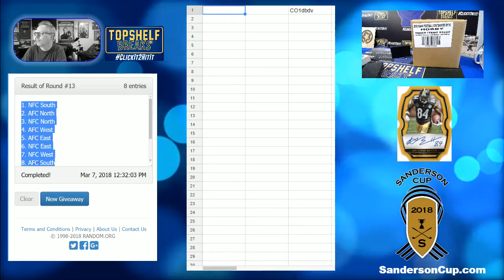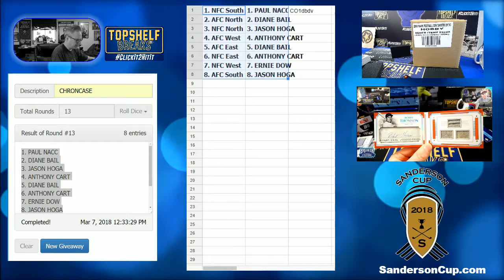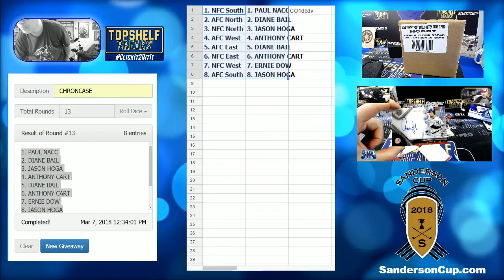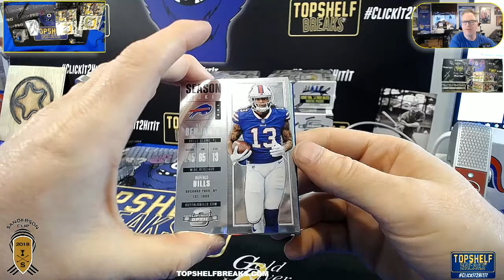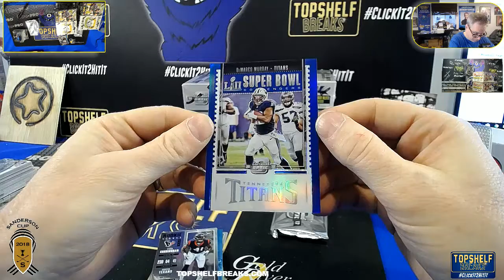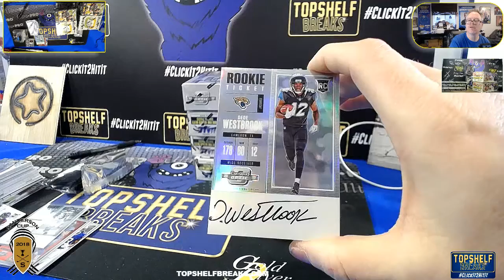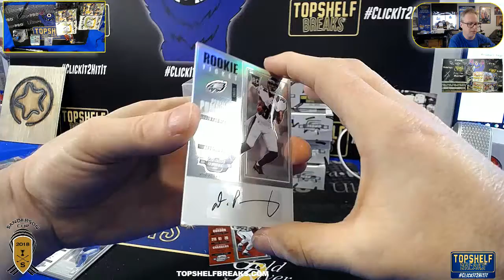contenders optic dual box div 1